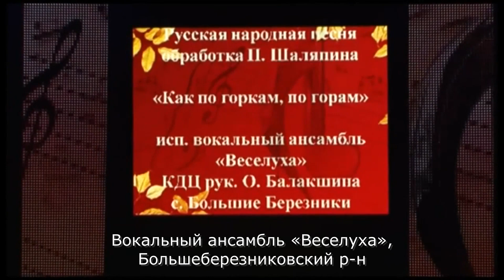Онлайн концерт «Околица»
Республиканский фестиваль русской народной песни "Околица", в рамках празднования Дня славянской письменности и культуры